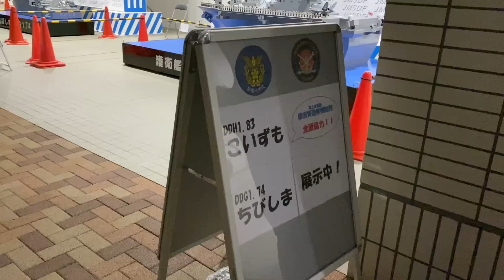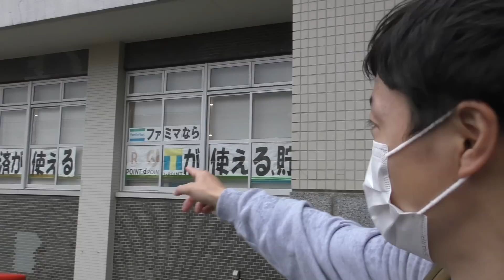防衛大学校の中にある装備品店！『学生が買う装備』をレポート！元自衛隊芸人トッカグン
防衛大学校の第２売店、装備と生活用品がとても独特な品揃えです＾＾
★小野寺のサバイバル本
★体全身洗う洗剤
★できる後輩スティク

郵便番号:  150-0042
宅急便センターコード: 132640
宅急便センター名: 宇田川町センター
住所 : 東京都渋谷区宇田川町
氏名: 小野寺耕平